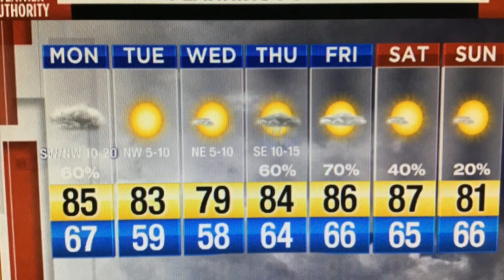Cloudy and breezy, Open window weather to follow